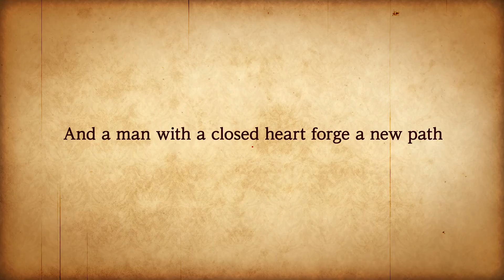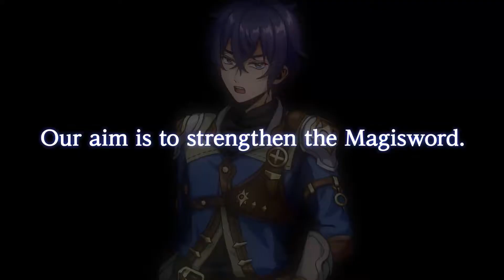RPG Sword of Elpisia - Official Trailer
A fantasy RPG about a girl turned into a magic sword and its price!

On Terra, a world whose civilization developed thanks to magic tools, there are frequent cases of people being turned into magic swords. Alice, a girl who is traveling with Aldo, the main character, chooses to become a sword to rescue her friends. Will their journey and encounters lead them to a predetermined fate?

Throw yourself into the beautiful, complex turn-based battles, using magic swords with up to three weapons set! The overwhelming charm of pixelated graphics surround your entire world and adventure in a unique fantasy JRPG. Not to mention all the necessary elements from treasure hunting, quests, pet buddies to almost-infinite level caps!

*On-screen images from the mobile version.